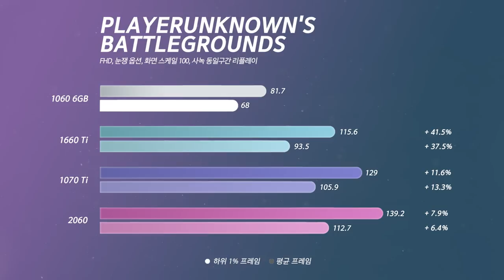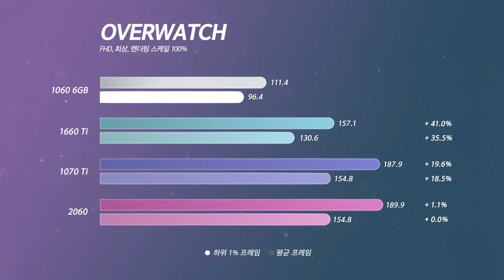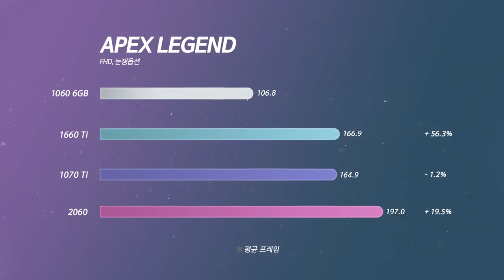GTX 1660Ti 과연 가성비가 좋을까요?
제품명 : MSI GTX 1660ti Gaming X
가격 : 40.9만원
출시일 : 2019년 2월

요약
1. 1660ti
2. 꼮
3. 사세요